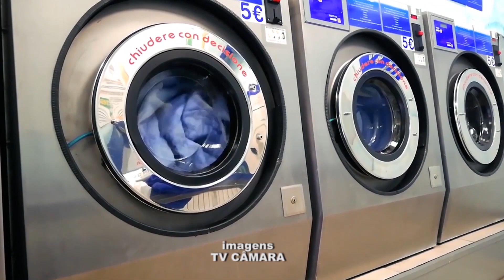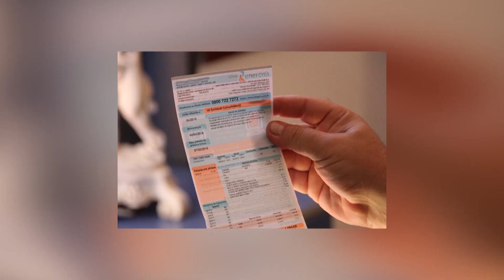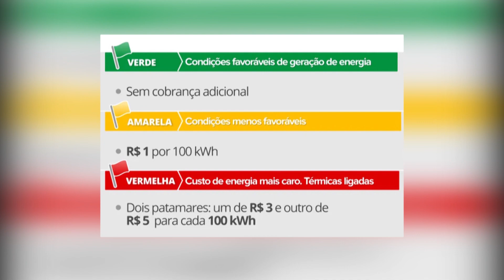TV Câmara Informa 30/11/2023 - Bloco 2